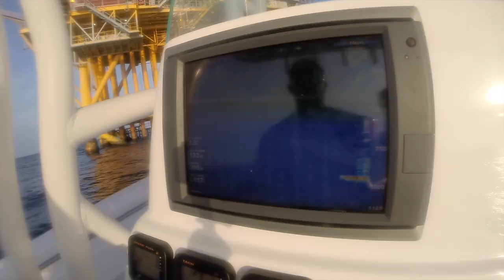Team Mahi - GoPro: Amberjack Attack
Our last offshore trip we made this summer, We headed out 95 miles offshore out of freeport overnight and played the blacken as well! Come check out our video and see our epic footage yet again! All footage was shot on our Gopro 3+'s so please make sure to watch in 720P HD to get the full video experience! Thanks Again!